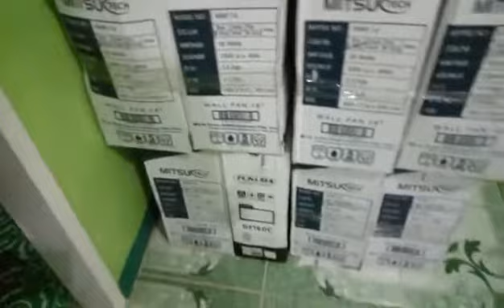6 PCS OF WALL FAN DONATE it TO CHURCH FROM MY Youtube SALARY#short